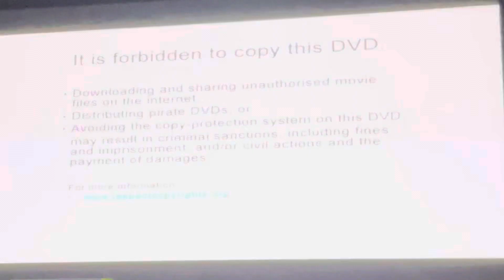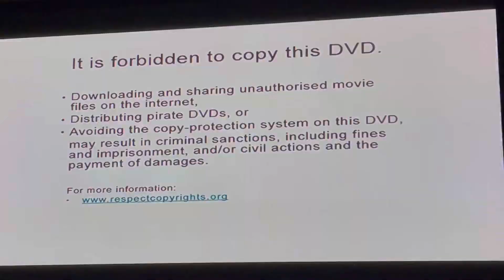Opening To Family Guy: Season Five 2006 DVD (Australia)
Here’s the order:
1. Piracy: It’s A Crime Ad
2. It is forbidden to copy this DVD screen
3. 20th Century Fox Home Entertainment Logo
4. DVD Menu